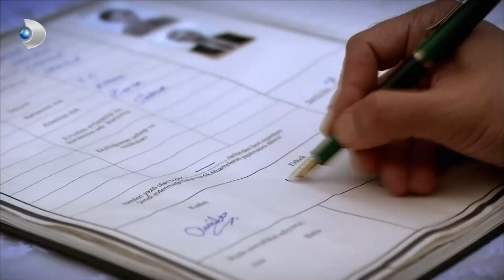علي كابتان شاهد سيميل طوال اليوم - على مر الزمان مقطع خاص